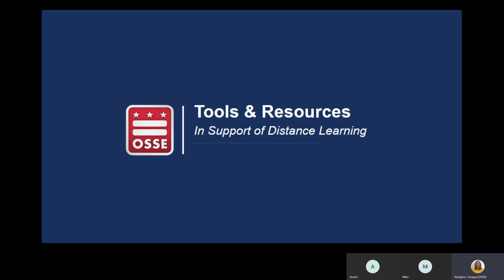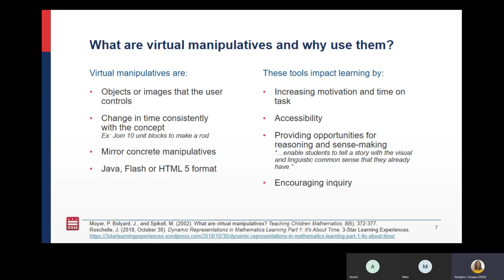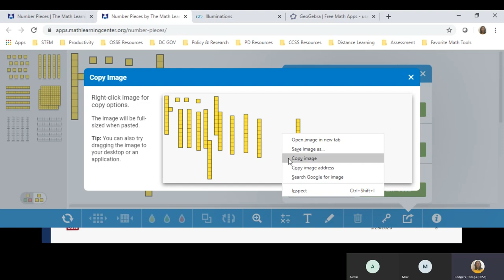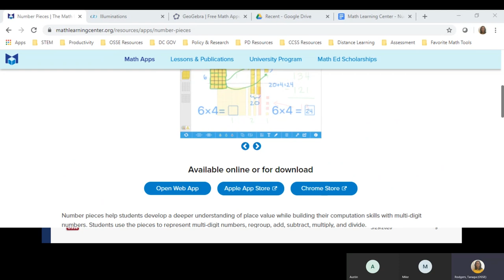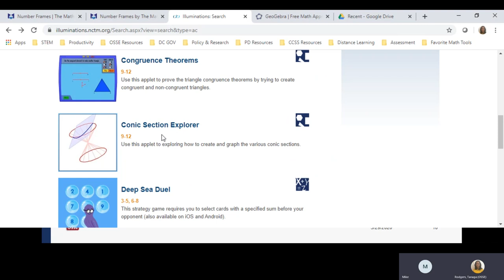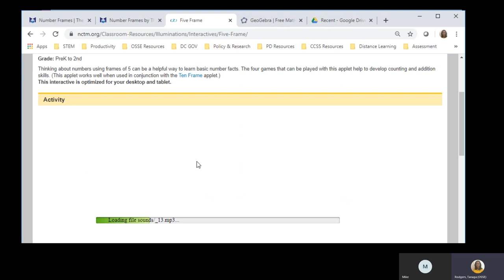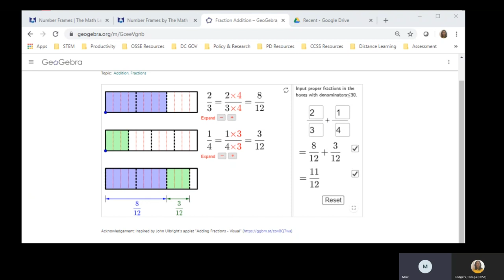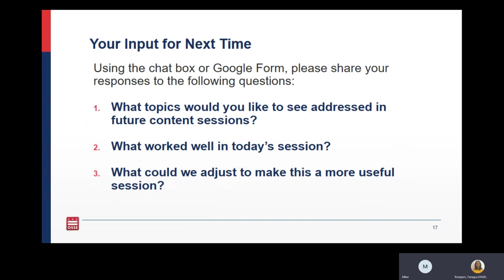Virtual Manipulatives for Elementary Math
This session was recorded on May 29, 2020 as part of a weekly content series designed to support educators during extended school closures. Elementary math teachers are introduced to the unique features of virtual manipulatives and the benefits of using these tools to build student understanding. The session focuses on three websites that feature free virtual manipulatives and teachers explore example ways to use the tools to model thinking and reasoning, help students make connections and scaffold understanding.

Target audience for this training includes: Math educators in grades pre-K through grade 5, technology coordinators and instructional coaches.